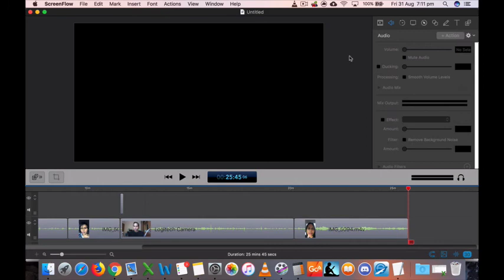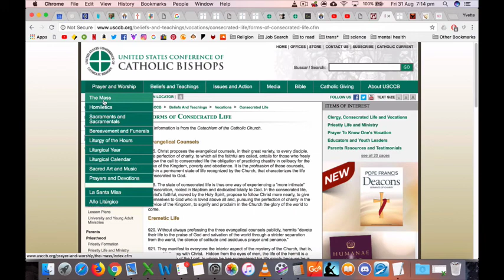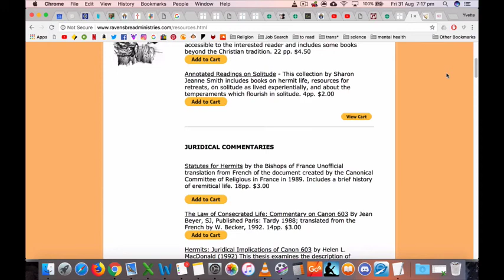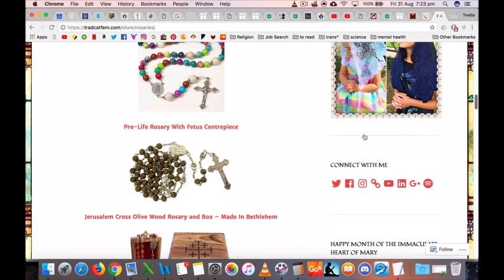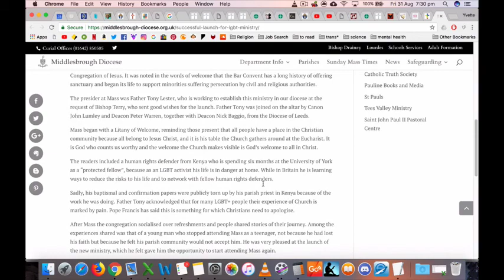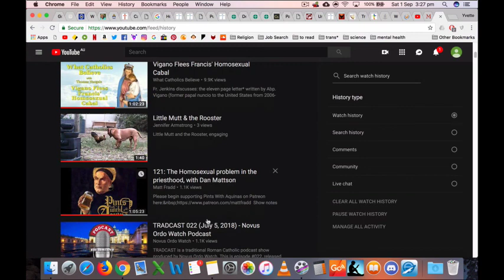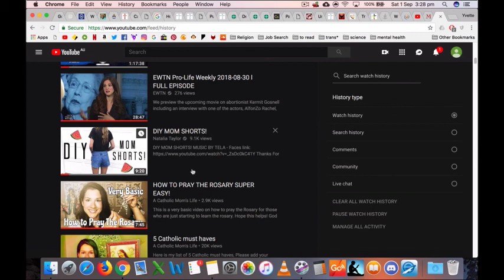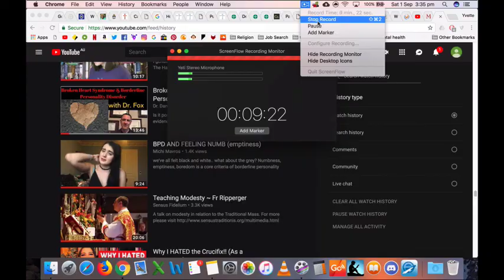weekly vlog, 26 august - 1 september 2018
my video views:
sunday 2 september 2018 at 6.25 am: 1 view

time code:

00:00 going to local catholic church (2nd appointment), tuesday 28 august 2018
11:36 going to counselling appointment at job agency (session 4), thursday 30 august 2018
24:45 review of links, friday 31 august 2018
46:04 vlog on sin, sexuality and Catholicism, saturday 1 september 2018

‘general audiences: john paul ii's theology of the body’